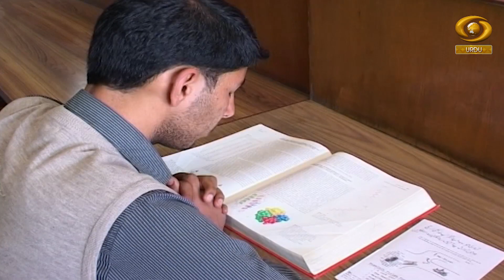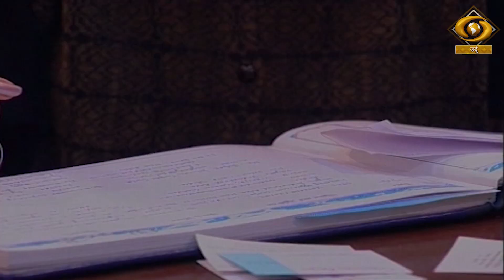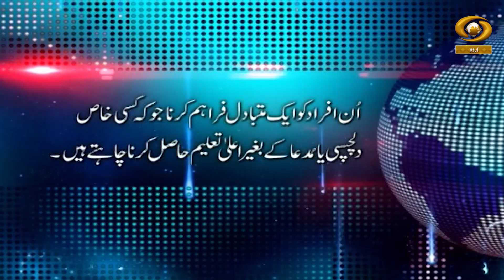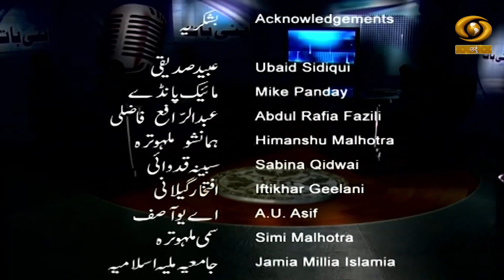Apni Baat EP 01 || اپنی بات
ماہرین کے ساتھ 'اپنی بات'